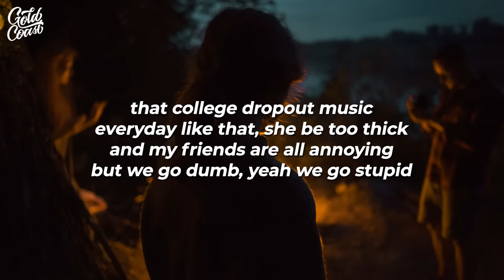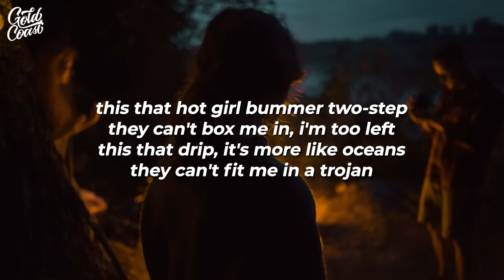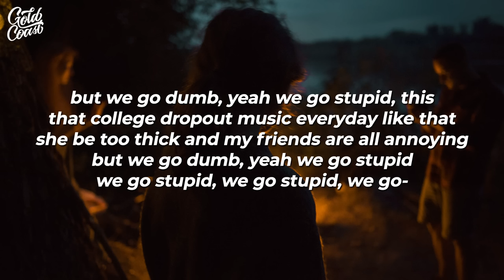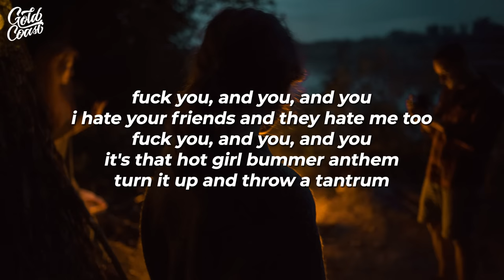Blackbear - hot girl bummer (Lyrics)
Fuck you and you, and you
I'm through, I'm through, I'm through

This that throw up in your Birkin bag
Hook up with someone random
This that social awkward suicide
That buy your lips and buy your likes
I swear she had a man, but shit
Hit different when it's Thursday night

That college dropout music every day
Like that she be too thick
This that 10K on the table
just so we can be secluded
And the vodka came diluted
One more line, I'm superhuman

This that hot girl bummer 2-step
They can't box me in, I'm too lit
This that drip that's more like oceans
They can't fit me in a Trojan
Out of pocket, but I'm always in my bag
Yeah, that's the slogan
This that, "Who's all there? I'm pullin' up
With a emo chick that's broken"

This that college dropout music every day

We go stupid, we go stupid
We go (And you want me to change? Fuck you!)